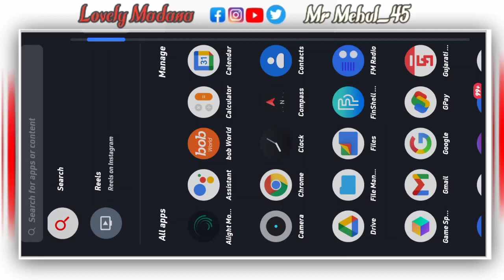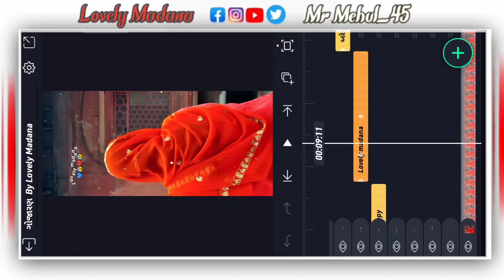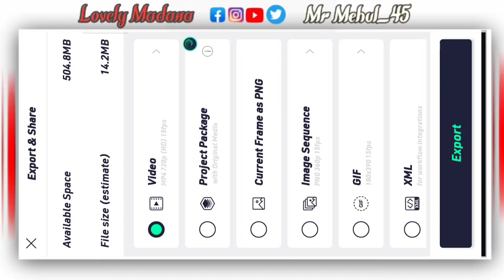🥺Bewafa 💔 Status Editing gujarati | New Gujarati Status🔥 editing |Alight Motion Video Editing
Tital  :  🥺Bewafa 💔 Status Editing gujarati | New Gujarati Status🔥 editing |Alight Motion Video Editing

new💫gujarati status editing💞alight motion❤️aj creation new gujarati status editing alight motion ✨

Gujarati Attitude Status Editing Alight Motion | Gujarati status editing | Kishan Editz

1. All'Material ( Present

2. XML File links

3. video clips links

...𝗩𝗶𝗱𝗲𝗼_𝗟𝗶𝗻𝗸.

👉Your Queries... 👇

gujarati status
Timli status
gujarati tatus
bewafa status
happy birthday
alight motion happy birthday
happy birthday gujarati status
kishan edit
alpesh creation

Birthday Teg 👇

new gujarati status editing 2022 alight
motion
happy birthday status kese banaye
happy birthday

HasTeg✅🖇️